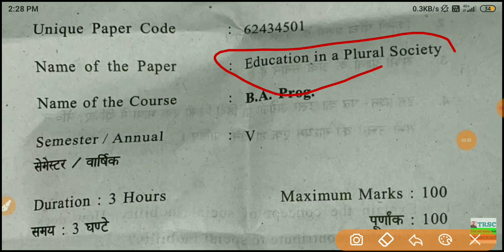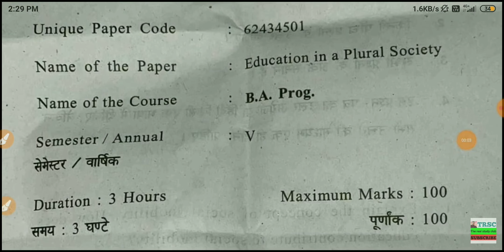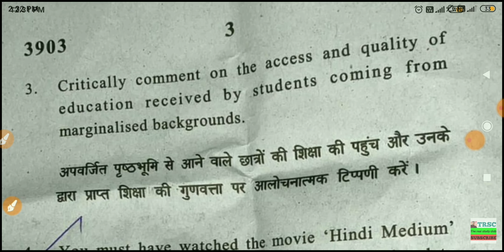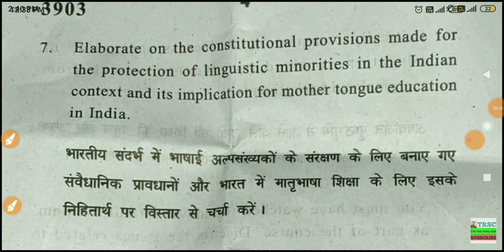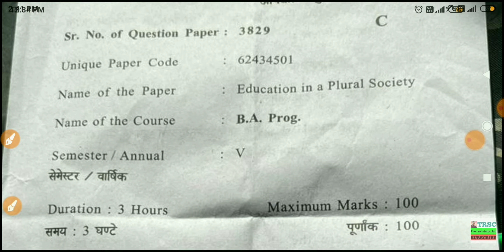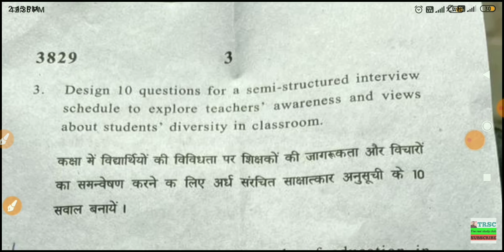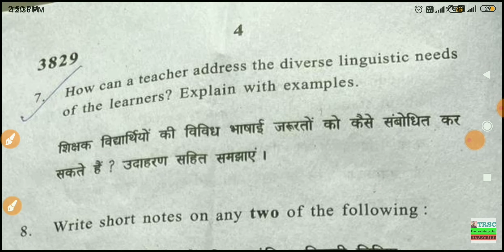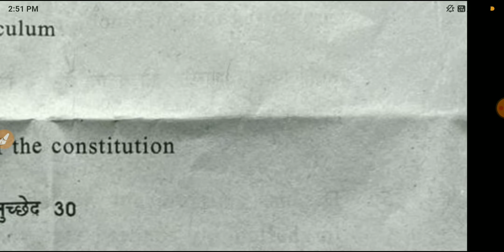Sol du B.A Programme Education Important Question's 5th Semester 2023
5th Semester B.A Program Education in a plural society Importance Question

_____________Instagram_____________________

👉___________Telegram Group___________